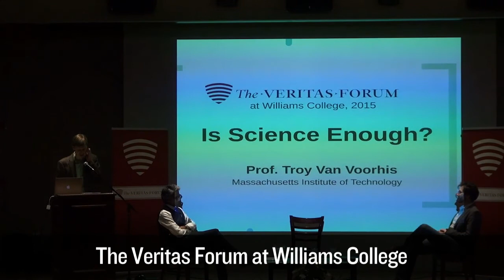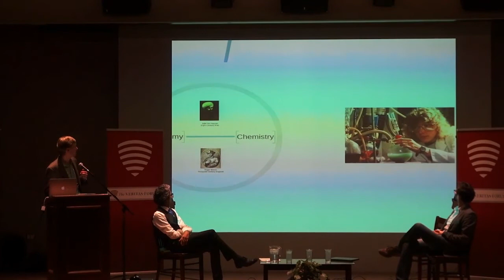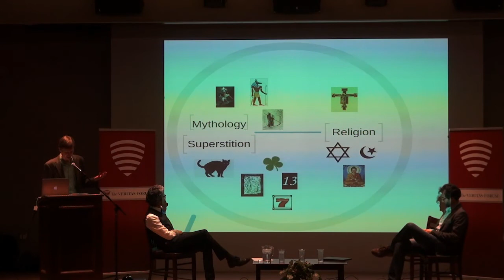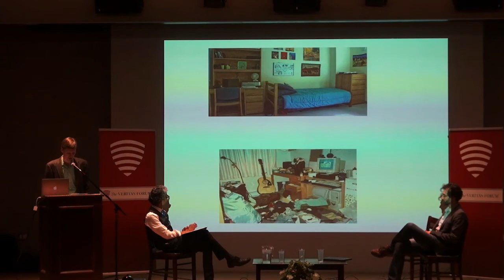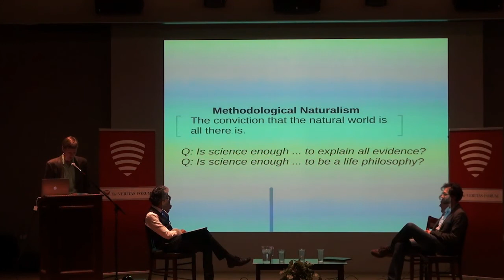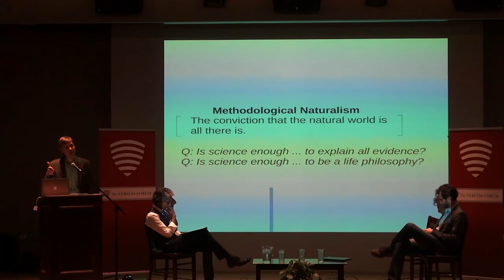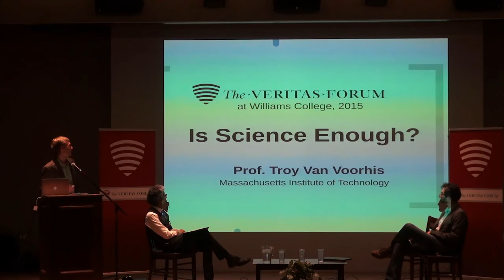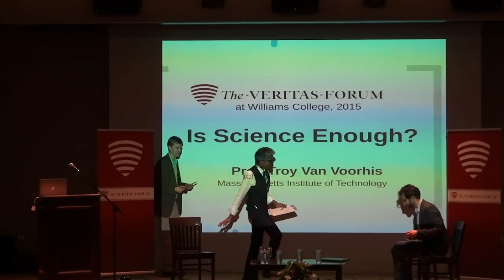Is Science Enough? Troy Van Voorhis and Leo Goldmakher at Williams College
- The Veritas Forum at Williams College, 2015